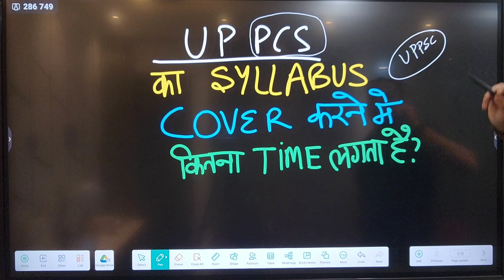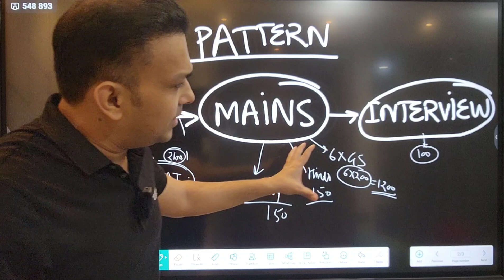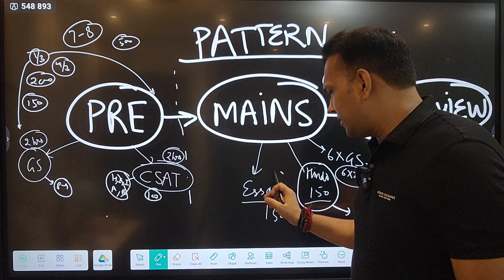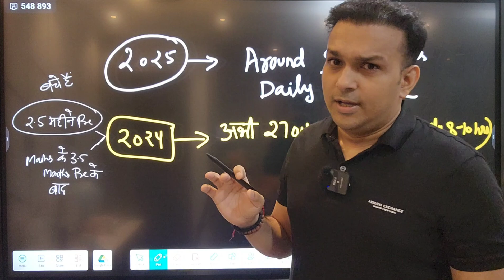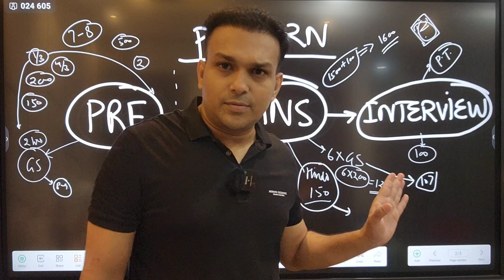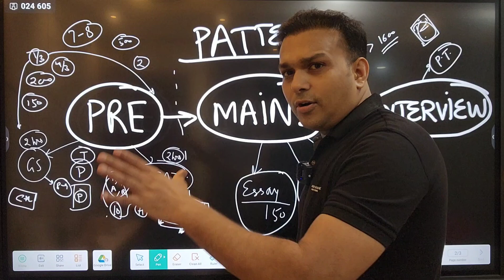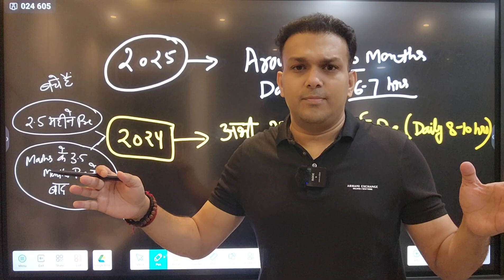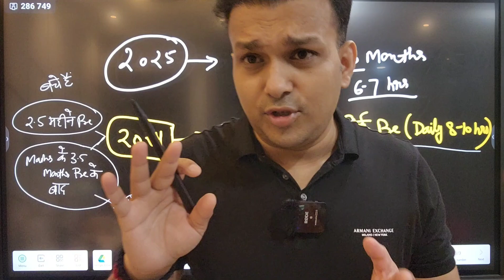up pcs ka syllabus cover karne me kitna Time lagta hai |uppsc uppcs 2024 kaise complete recover kare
uppsc ka syllabus cover karne me kitna time lagta hai

uppsc best study material notes coaching youtube channel test series current affairs
ro aro pcs beo ka best teacher gyan sir
pcs ki best coaching studyforcivilservices hai
up pcs ro aro beo ka best paid group course gyan sir study for civil services ka hai

Latest DYNAMIC TREND Analysis by GYAN SIR.  last days strategy for uppsc uttarpradesh pcs ? topic  or subject or section wise weightage previous year papers paper questions answers.

up pcs exam preparation 2024
uppsc vacancy 2024 post details

💯EASY WAY to Clear UPPCS 2024 pre, uppsc last days Strategy, previous year topic wise paper analysis